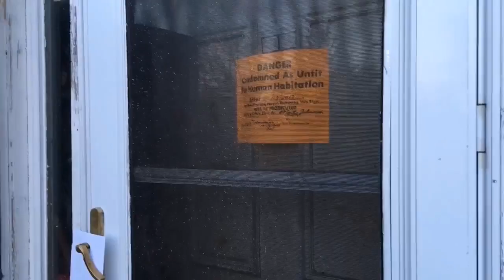Gaines Township police Chief Mark Schmitzer discusses hoarding situation involving more than 30 cats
Gaines Township police and firefighters investigated Monday, Feb. 13, 2017 after more than 30 cats were discovered at a home in the 10000 block of Grand Blanc Road.